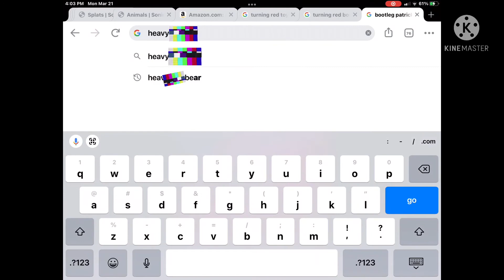Me at the W.A.R.M Shop be like: 3